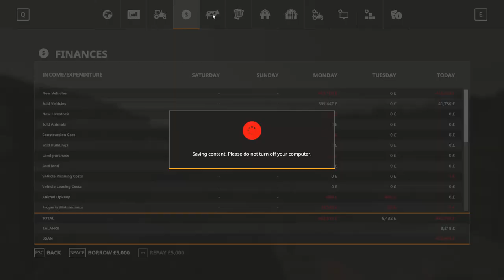2 Contracts Completed with AJ Sims Gaming - West Newton Farm - FS19 Ep8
Welcome to the West Newton Contractor let's play, We have AJ Sims Gaming on board today and we manage to knock out 2 contracts come and see what we do!

Welcome to West Newton Farm, This is a map based on a real life area in Ayrshire, Scotland  which has been adapted to suit FS19.

- This map includes all Farming Simulator 19 features
- Custom made models based off of the real area
- Full season support with grazing
- Custom lighting with thicker clouds and bluer sky
- Animated objects
- Custom Grass Texure
- Custom Traffic
- Custom Distance Texture
- 4 Farms
- Two Grain Sellpoints, Biogas Plant, Dairy, Sawmill and Egg Sellpoints
- Over 110 Fields all of varied sizes
- Custom transport missions
- Field Contracts on most fields
- Real DEM based in ayrshire
- Snow Missions
- Manure System Compatible
- Custom Tree Textures
- I would also like to thank all the content creators who made first looks and helped test my map

-Changelog 1.0.0.1-

- Fixed some triggers
- Terrain Edits
- Fixed Some Objects
- Added clearer markings for sellpoints/triggers

I hope you all enjoy the map

West Newton Farm
NM Modding

Zetor Proxima
By Arikson

Ford 40 Series Pack
By Dales_Farmer